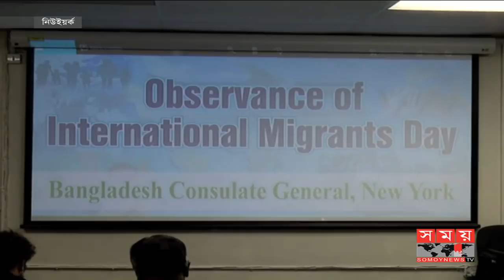উন্নত হচ্ছে প্রবাসী বাংলাদেশি শ্রমিকদের জীবন মান | International Labour Organization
সরকারের নানা পদক্ষেপে প্রবাসী বাংলাদেশি শ্রমিকদের জীবন মান উন্নয়নকে ইতিবাচক হিসেবে দেখছে আন্তর্জাতিক লেবার অর্গানাইজেশন-আইএলও। তবে, রেমিটেন্সের সঠিক বিনিয়োগের ওপর গুরুত্ব দিয়েছে সংস্থাটি। নিউইয়র্কে বাংলাদেশ কনস্যুলেট আয়োজিত অভিবাসন বিষয়ক এক সেমিনারে একথা বলেন সংস্থাটির বিশেষ প্রতিনিধি ও পরিচালক। শ্রম রফতনিতে মধ্যস্বত্বভোগীদের দৌরাত্ম ও জঙ্গী সংশ্লিষ্টতা বন্ধে শ্রমিকদের একাত্ম হওয়া জরুরী বলে মন্তব্য করেন জাতিসংঘে নিযুক্ত বাংলাদেশের স্থায়ী প্রতিনিধি মাসুদ বিন মোমেন।

এক কোটির বেশি প্রবাসী শ্রমিকের বেশিরভাগই নিম্নমানের চাকরি করেন। নানা পদক্ষেপের ফলে সে অবস্থা থেকে বিদেশে বাংলাদেশি শ্রমকিদের অবস্থান পরিবর্তন হচ্ছে। পাশাপাশি তারা যুক্ত হচ্ছেন ব্যবসা ও বিনিয়োগেও।

The International Labor Organization-ILO is seeing the development of quality of life of expatriate Bangladeshi workers as positive for different steps of the government. However, the company has given importance to the correct investment of remittance. In a seminar on migration organized by Bangladesh Consulate in New York, the special representative and director of the organization said. Bangladesh's Permanent Representative to the United Nations, Masud Bin Momen, commented that it is important for the workers to be involved in preventing intermediaries and militant involvement in labor export.

Most of the more than one million expatriate workers have a low job. As a result of various steps, the position of Bangladeshi workers in foreign countries is changing. They are also involved in business and investment.